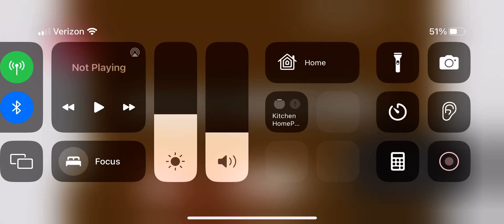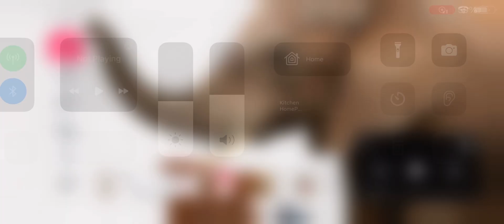Hickory dickory dock kindergarten